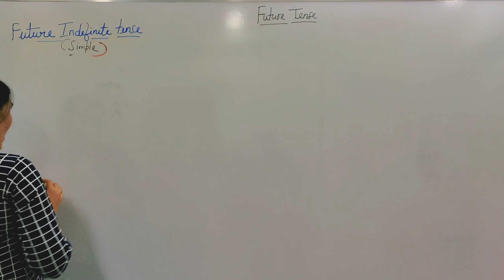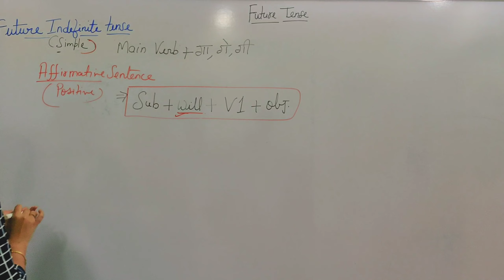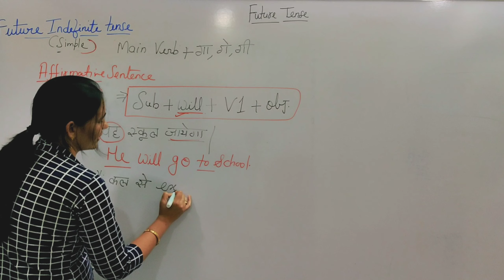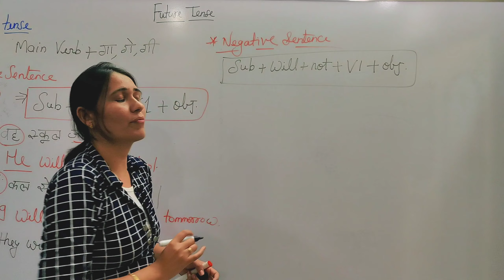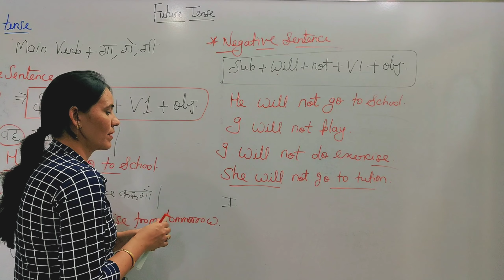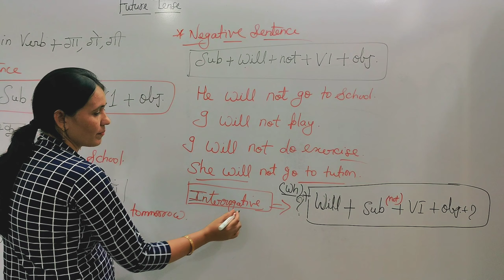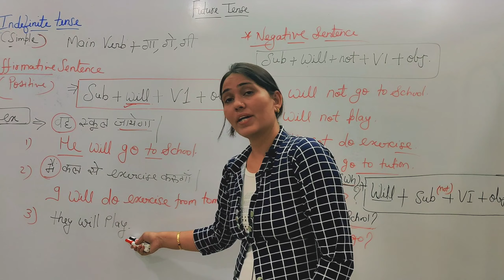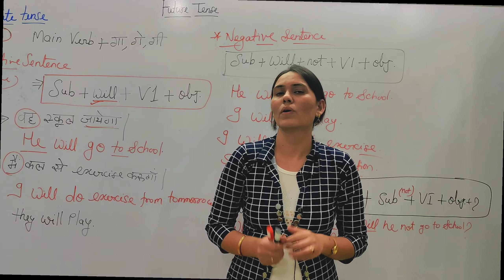Future Indefinite Tense || English Grammar || Lecture 10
English Grammar || TENSES || Lecture 10 || Future Indefinite Tense || Easy way to learn english and make sentences in english || This  lecture was delivered by Khushbu madam